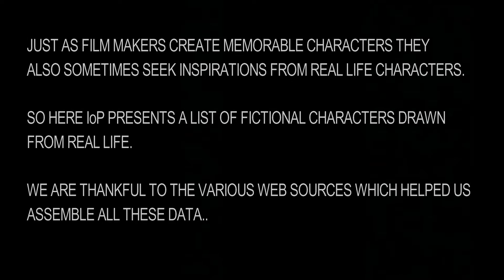9 movie characters you probably did not know existed in real life !!